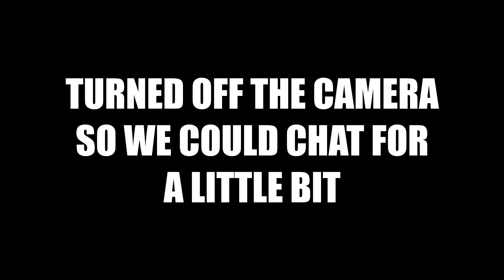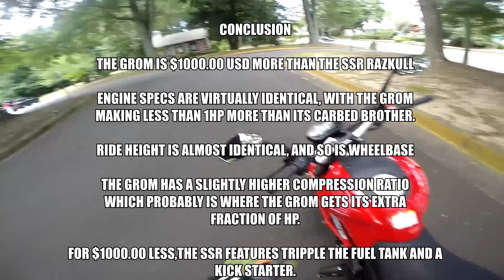Razkull 125 // The CHEAP Grom Alternative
WHAT IS THIS? A MOTORCYCLE FOR ANTS?